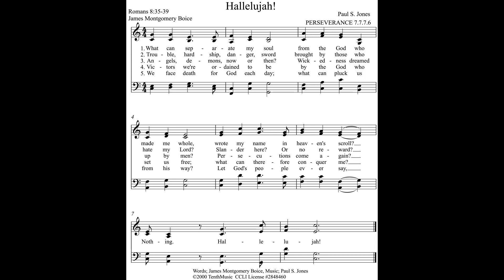Hallelujah! (Boice, Jones)